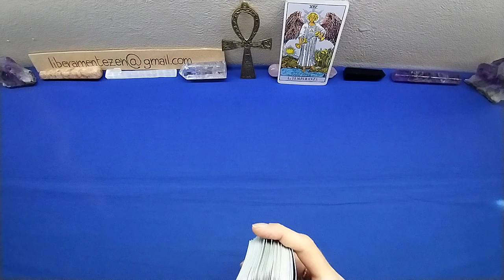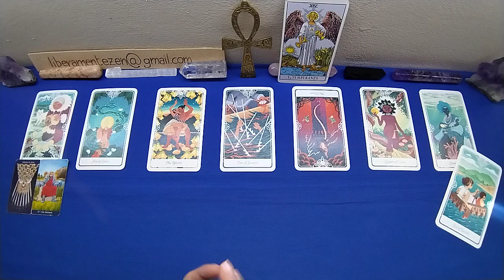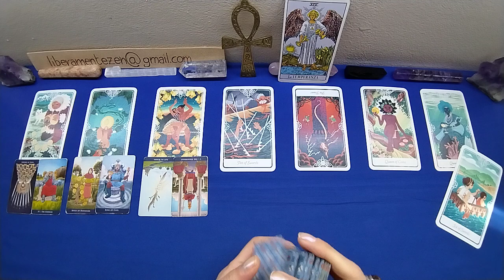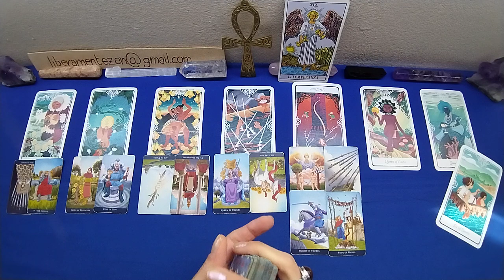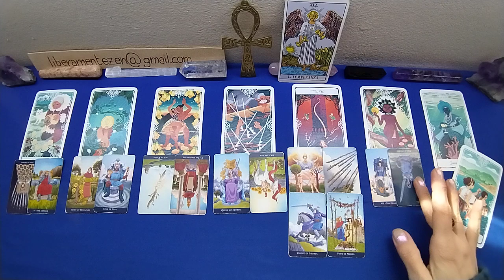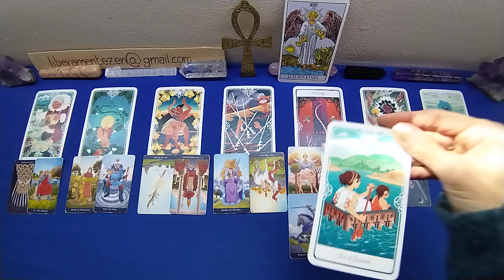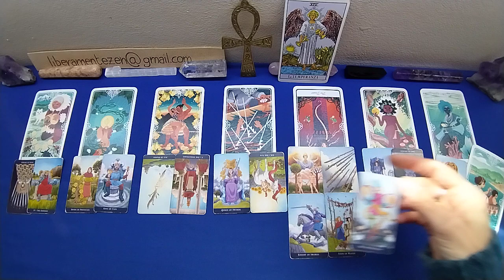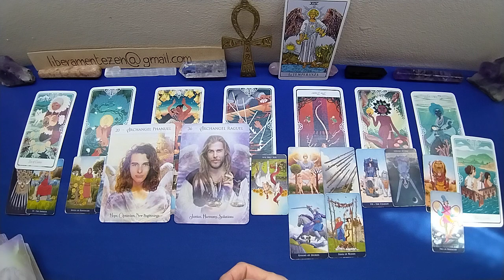SCORPIONE💓 Amore e affetti 15-30 APRILE 2023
Buon ascolto.